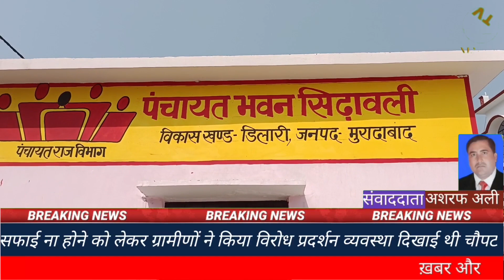मुरादाबाद ll गांव में साफ सफाई ना होने को लेकर ग्रामीणों ने किया विरोध प्रदर्शन